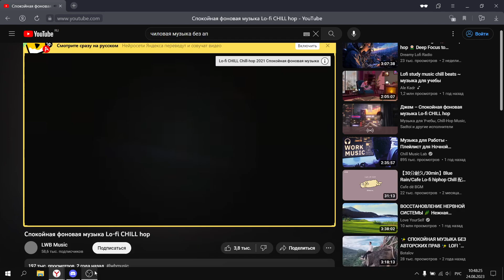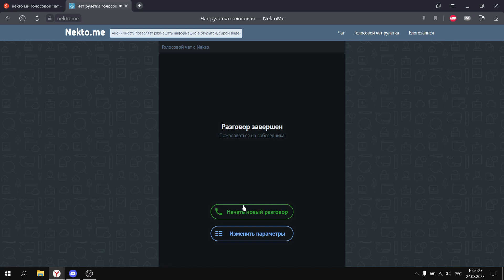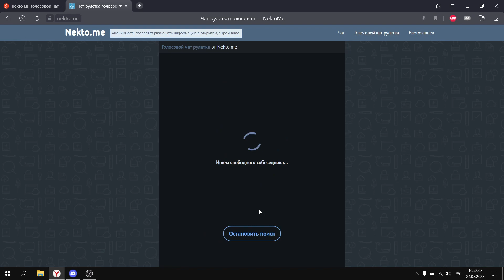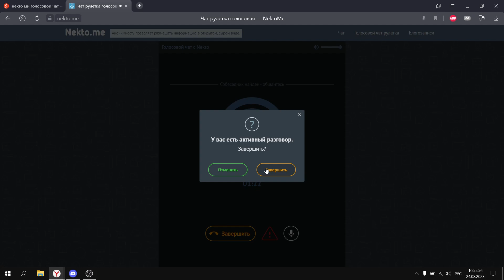ПИАРЮ ПРОЕКТ AMAZING RP В НЕКТО МИ NEKTO ME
Ник: Maks_Tusinov
Сервер: Green (03)